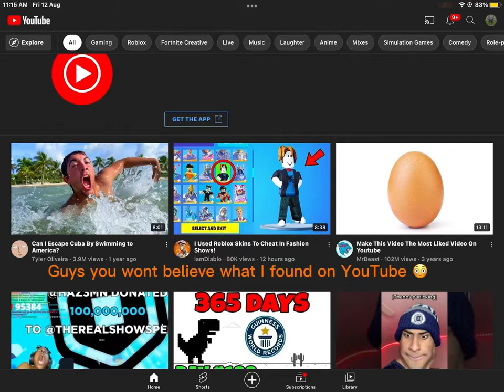The longest video on YouTube 😳😱🤯